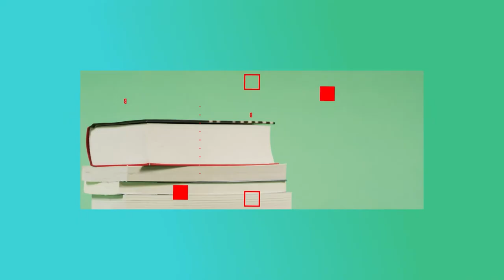Vitality vs. Frailty: Why Muscle Mass Matters With Dr. Tyna Moore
In this week’s episode, Dr. Lauren Lattanza welcomes Dr. Tyna Moore, a physician trained as a Naturopath and Chiropractor who believes muscle mass is a vital sign. They discuss the benefits of strength training, as well as the consequences of not lifting weights which can lead to frailty, sickness, and immune dysfunction. Have a listen and be inspired to begin building strength today!